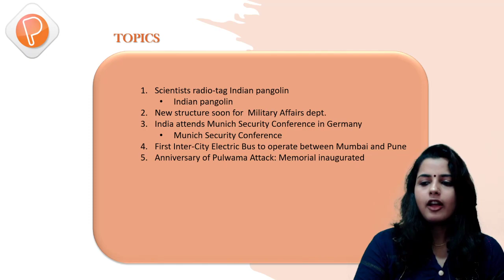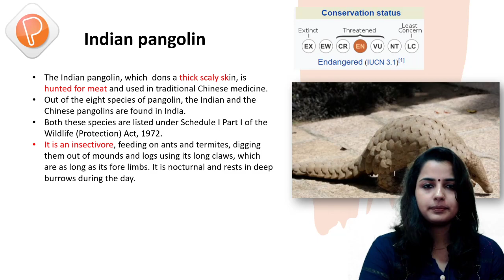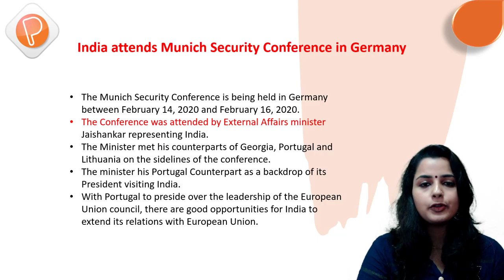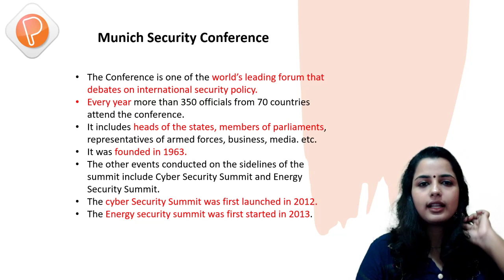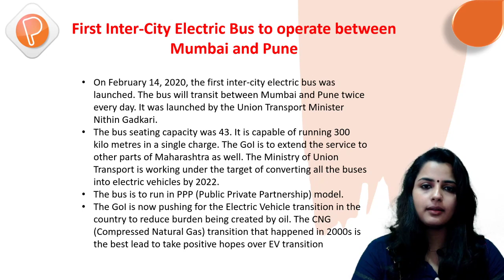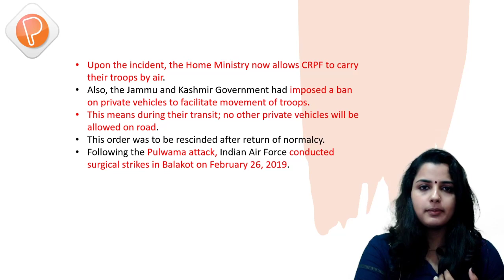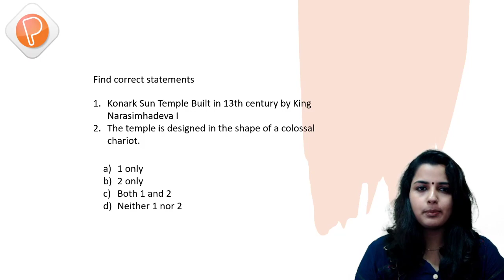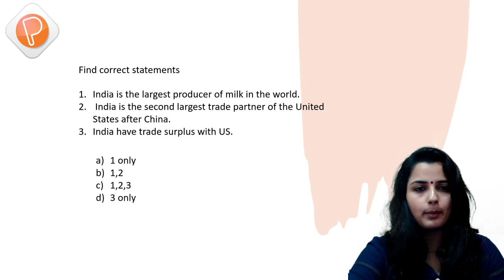DAILY NEWS ANALYSIS | TODAY'S CURRENT AFFAIRS | 15 FEB 2020 | THE HINDU ANALYSIS | PHOTON | KAS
In todays discussion,we will take a walk down today's (15/02/2020) current affairs from India leading newspaper THE HINDU.

     Scientists radio­-tag Indian pangolin
          Indian pangolin
     New structure soon for  Military Affairs dept.
     India attends Munich Security Conference in Germany
          Munich Security Conference
     First Inter-City Electric Bus to operate between Mumbai and Pune
     Anniversary of Pulwama Attack: Memorial inaugurated